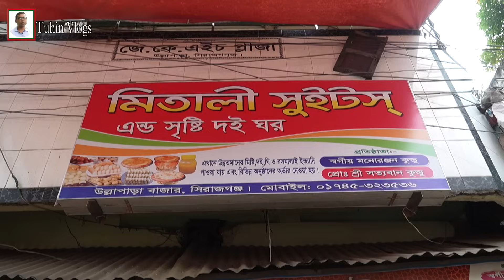বড়হর মাদ্রাসায় কার্পেট উপহার পৌছে দিলাম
আজ আমরা যাচ্ছি সিরাজগঞ্জ জেলার উল্লাপাড়া উপজেলার বড়হর মহিলা মাদ্রাসায়। মাদ্রাসার মেঝে কাঁচা হওয়ার কারনে মাদ্রাসার ছাত্রীদের পড়ালেখা করতে বেশ কষ্ট হয় এবং শীতের আগমনের কারনে মাদ্রাসায় অবস্থান করতে তাদের অনেক কষ্ট হবে। মাদ্রাসার জন্য উল্লাপাড়া বাজার হতে কার্পেট সংগ্রহ করে আমরা রওনা হলাম বড়হর মহিলা মাদ্রাসার পথে।